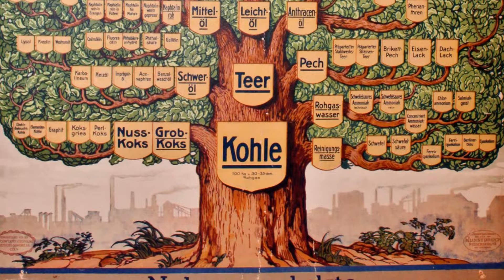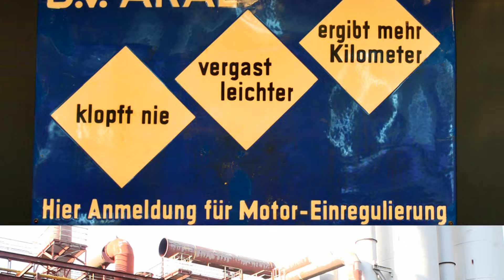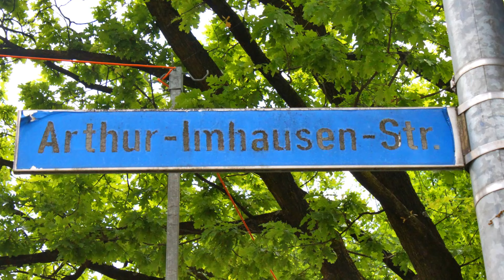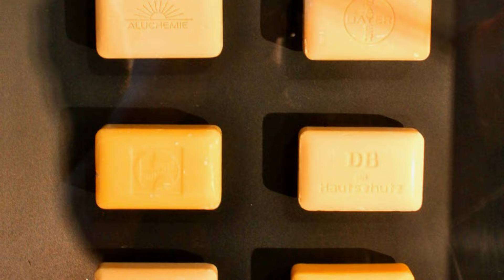Hotte Schibulski erklärt den Ruhrpott, Teil 36: Kohlennebenprodukte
Wenn das Ruhrpott-Original Hotte Schibulski das komplette Revier auf seine persönliche Weise im Ruhrpottslang erklärt, dann hat man eine Ahnung, wie das Leben dort so ist. Dieses Mal wird gezeigt, was für eine Vielzahl von Nebenprodukten aus der Kohle gewonnen werden können, was nicht immer ohne Geruchsbelästigung gelingt. Zudem wird erklärt, was "Wittener Aroma" war und warum ARAL ARAL heißt.